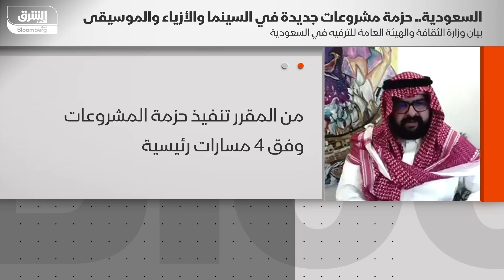إلى أي مدى نما قطاع السينما في ⁧‫السعودية‬⁩ مؤسس مركز سرد الثقافي عبدالله الحضيف‬⁩ ‏⁧‫اقتصاد الشرق‬⁩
إلى أي مدى نما قطاع السينما في ⁧‫السعودية‬⁩ خلال الخمس سنوات الماضية، مؤسس مركز سرد الثقافي، عبدالله صالح الحضيف يُجيب